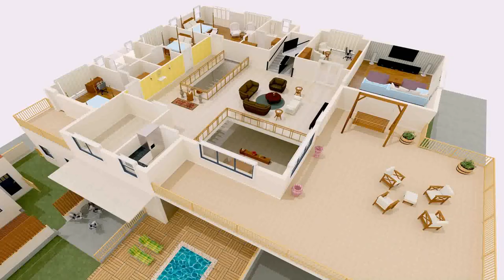Indian House Plans Map